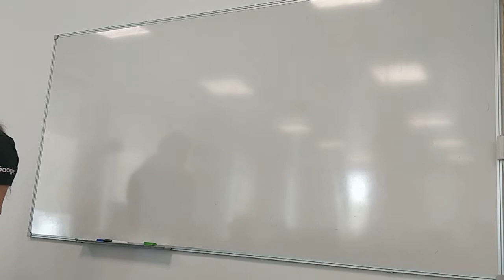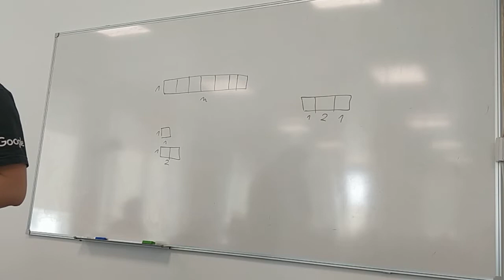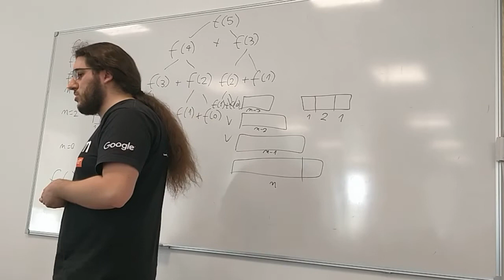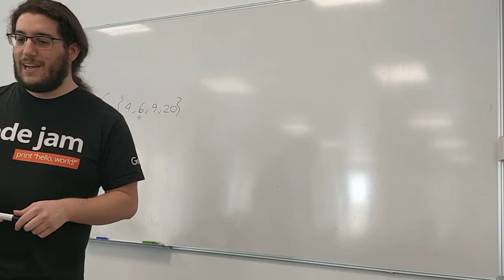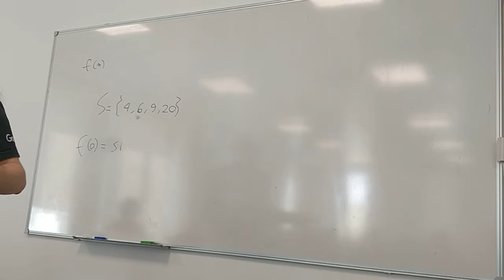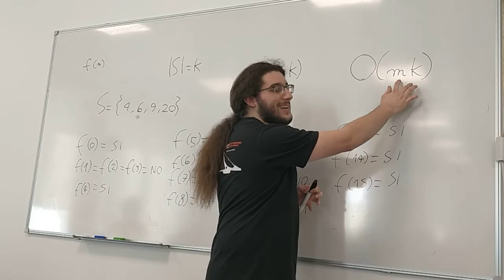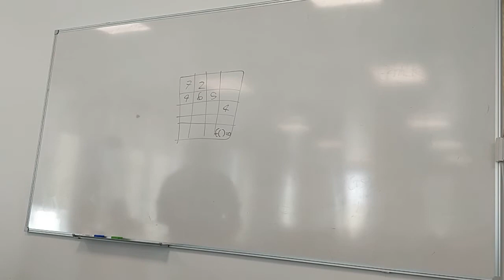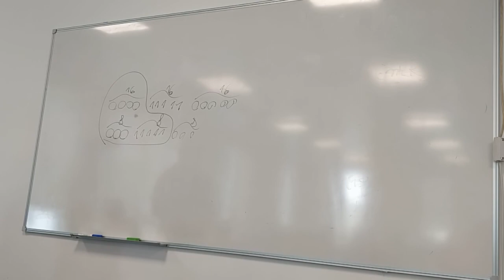Programmazione competitiva - Lezione 1